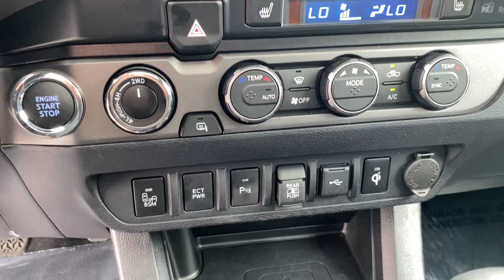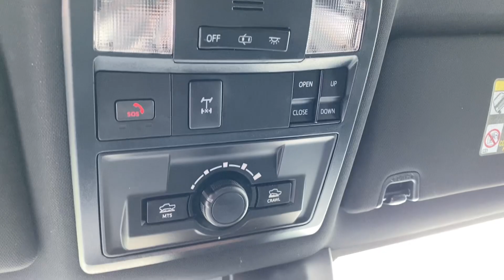2022 Toyota Tacoma TRD Off-Road VIDEO REVIEW | Steven Toyota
Pre-owned Certified 2022 Toyota Tacoma TRD Off-Road -
Color: Celestial Silver Metallic
Stock#: P17346

Steven Toyota
2970 S Main St

Experience the perfect blend of rugged capability and modern sophistication with this 2022 Toyota Tacoma TRD Off-Road, now available at Steven Toyota. This local trade is Toyota Certified, ensuring it meets the highest standards of quality and reliability. With a clean vehicle history report, you can drive with confidence knowing that this Tacoma is in excellent condition.

The TRD Off-Road trim offers an array of premium features designed for both adventure and comfort. The Preferred Premium Accessory Package includes advanced technology such as a Multi Terrain Monitor, Blind Spot Monitor with Rear Cross Traffic Alert, and Rear Parking Assist Sonar, making every journey safer and more convenient. The 4WD system, paired with the TRD Premium Off Road Package, ensures you can tackle any terrain with ease.

Enjoy the luxury of leather seat trim, heated front seats, and a power sliding rear window with privacy glass. The automatic temperature control and front dual-zone A/C keep the cabin comfortable in any weather. The power tilt/slide moonroof adds a touch of elegance and allows you to enjoy the open sky.

Apple CarPlay and Android Auto integration make it easy to sync your smartphone, while the Auto-Dimming Rearview Mirror with HomeLink adds convenience.

Safety is a priority with features like ABS brakes, electronic stability control, and multiple airbags. The advanced technology package includes active cruise control and a smart key with push-button start for added security and ease of use. The emergency communication system (Safety Connect with a 1-year trial) provides peace of mind on every drive.

Toyota Certified means you get more than just savings. You receive reassuring benefits available only through your Toyota dealer, such as a new warranty starting the day you buy, a 12-month/12,000-mile comprehensive warranty, a 7-year/100,000-mile limited powertrain warranty, $0 deductible on warranty repairs, 7 years of roadside assistance, a 160-point quality assurance inspection, and a free Carfax vehicle history report. Standard new-car financing rates are also available.

This 2022 Toyota Tacoma TRD Off-Road combines toughness, technology, and Toyota's renowned reliability, making it the perfect choice for your next vehicle. With an odometer reading well below the market average, this Tacoma is ready for many more miles of adventure.

Visit us at Steven Toyota and elevate your driving experience today! For more details, check out the [KBB Report]